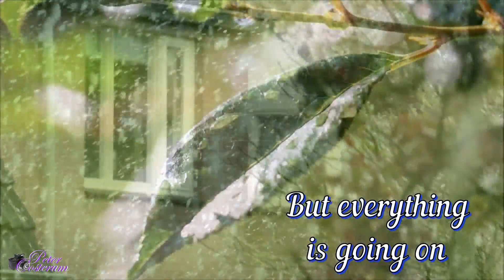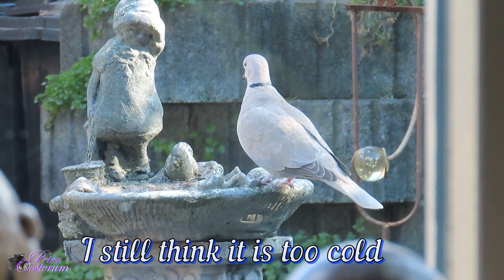April 2021 Snow and Blossem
Info NED-ENG

April doet wat ie wil en
Aprilletje zoet geeft nog wel eens een witte hoed .
We hebben het allemaal mee gemaakt dit  jaar , maar eindelijk de lente zet door .
Hier een paar leuke opname wat er zoal is gebeurd in mijn omgeving .
Hopelijk kunnen we dit jaar ook weer genieten van de kasteeltuinen en botanische tuinen , wie zal het zeggen , we hopen maar het beste ervan .
Geniet vooral van de mussen op het einde ze zijn helemaal door het dolle heen van de eerste lente zon .

April does what he wants and
Aprilletje sweet sometimes gives it a white hat.
We've all seen there this year, but finally spring is on.
Here a few nice recordings of what happened in my area.
Hopefully we can enjoy the castle gardens and botanical gardens again this year, who knows, we hope for the best.
Enjoy the sparrows at the end, they are completely over the moon with the first spring sun.